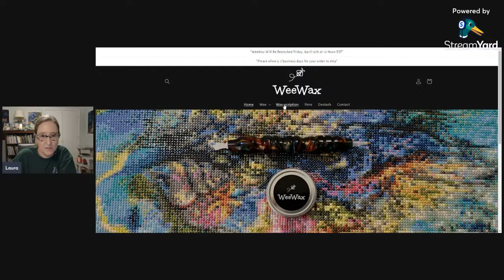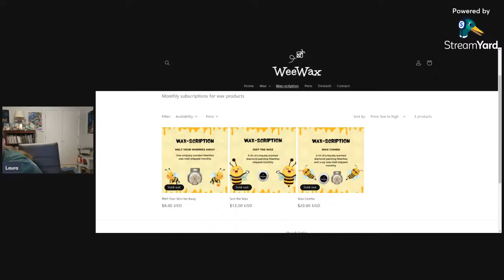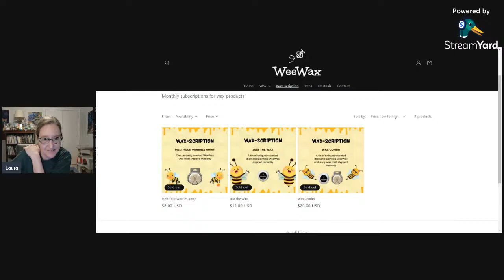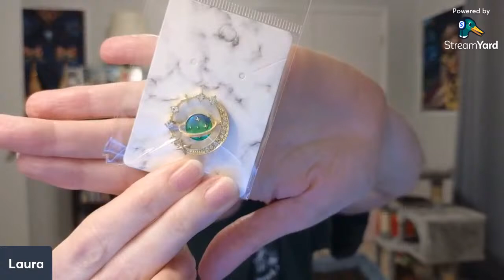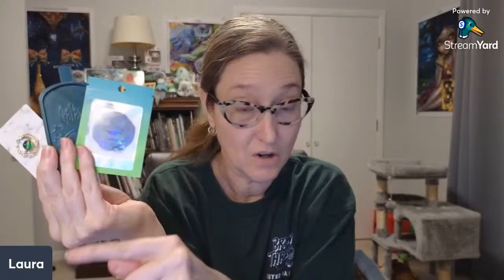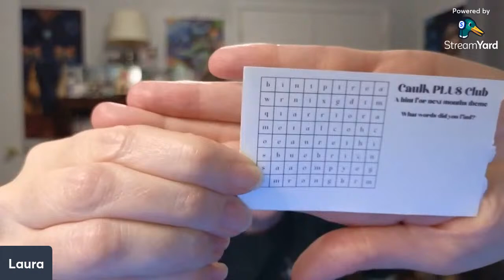Mellow Monday Live! Feeling Better, New Wax-Scriptions and Small Shop Haul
Happy Monday sugars!
Grab a drink/snack and join me for a chill night of fun and laughs.

Backgrounds in Lives: NVIDIA Broadcast/Storyblocks
Video Intro/Outro Template: Canva Pro
Video Editing Software and Music: Wondershare Filmora